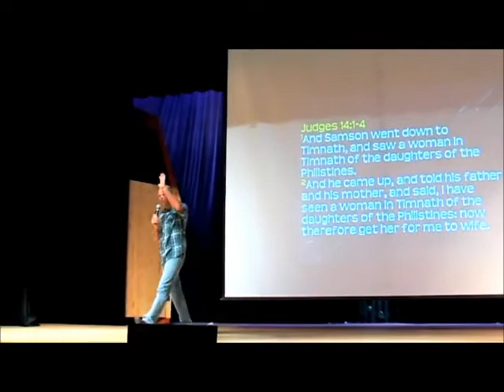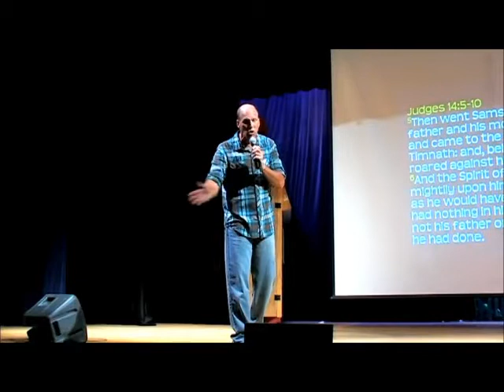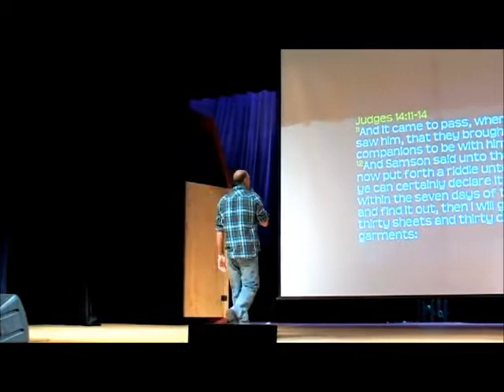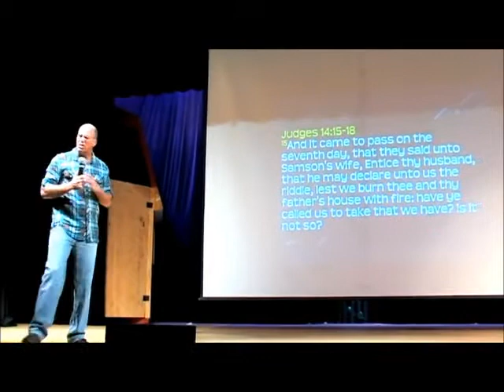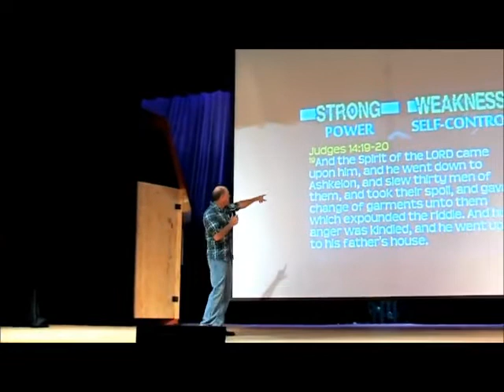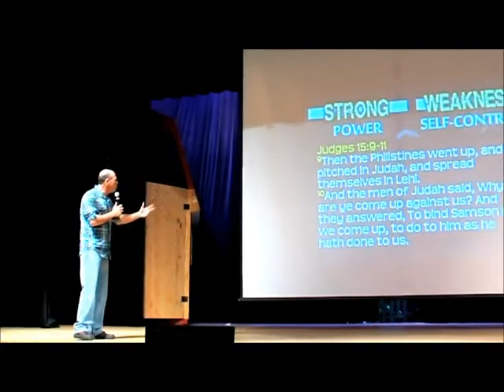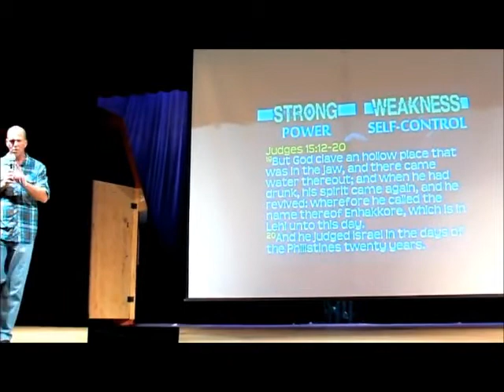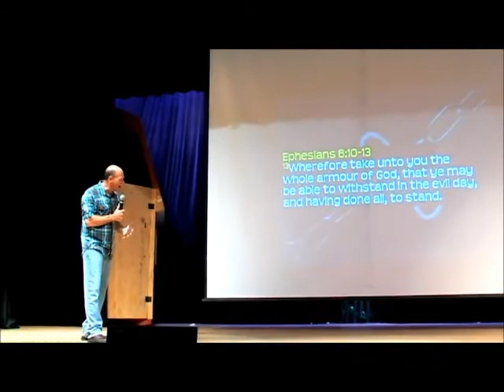Samson: A Strong Weakness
In this message we'll learn that even the strongest man can have incredible weaknesses. We'll continue to explore the man Samson, and see that it was more than just his lust for women, in the sermon: A STRONG WEAKNESS!

This is message 2 of 3 from the series, "Samson: A Not So Super Man," which was preached in 2012.